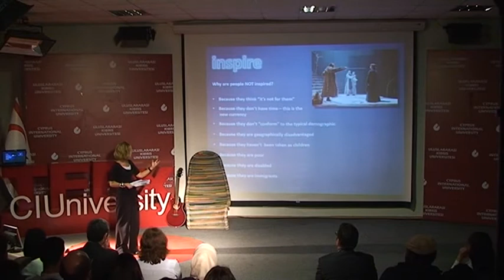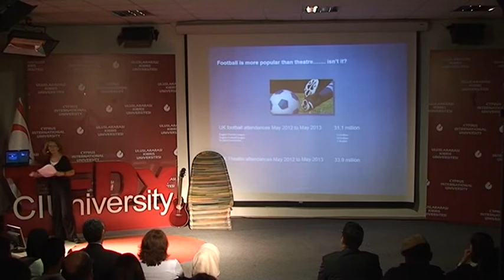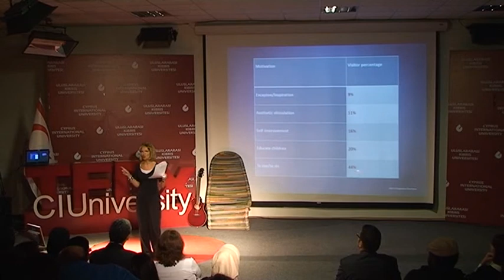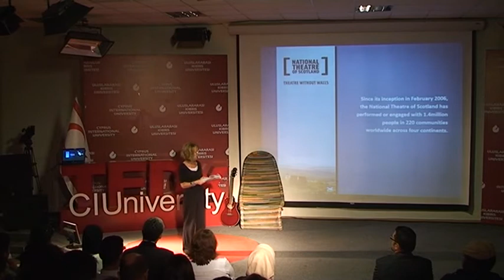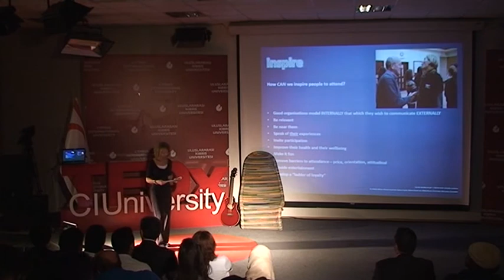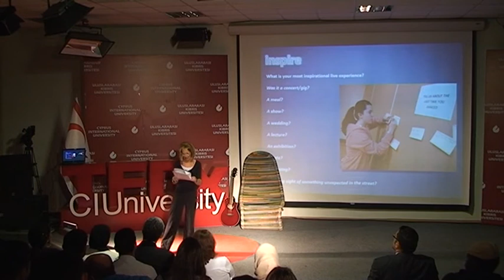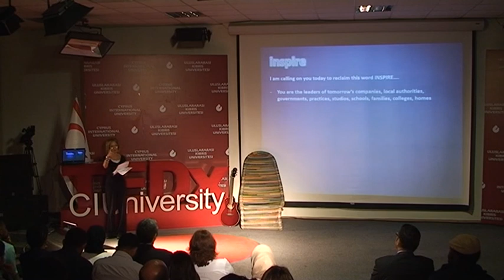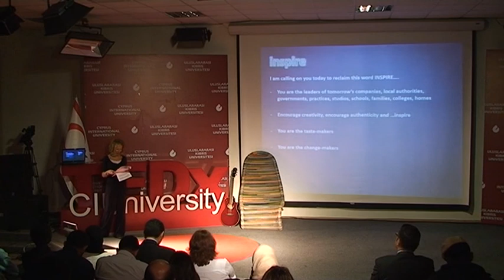Inspiration in Art | ROBERTA DOYLE | TEDxCIU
Art is inspiration. People need to be more open to paying to watch theatrical stage plays.

Roberta Doyle is a graduate in Business Administration and has held senior management roles in marketing, communications, education and fundraising within Scotland’s largest cultural organisations.  She is currently Director of External Affairs with the National Theatre of Scotland, having previously held the same role for Scottish Opera and the post of Director of Public Affairs with the National Galleries of Scotland.  Roberta has also worked in the dance and drama sectors as Director of Marketing with Scottish Ballet, Marketing and Press Manager with the Citizens' Theatre in Glasgow and with Glasgow City Council’s Department of Performing Arts and Venues, as Head of Marketing and Press, in the run-up to Glasgow’s reign as European City of Culture 1990.  She is a Governor of Glasgow School of Art and a former Vice-Chair of the Tron Theatre. Roberta was also a member of the Scottish Arts Council’s Implementation Steering Group.